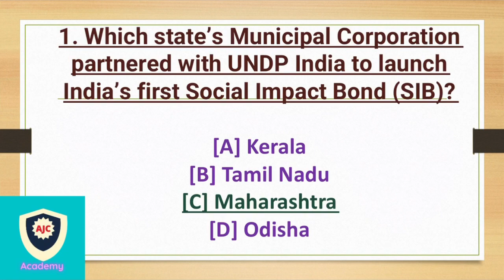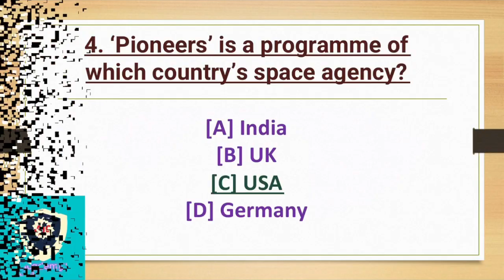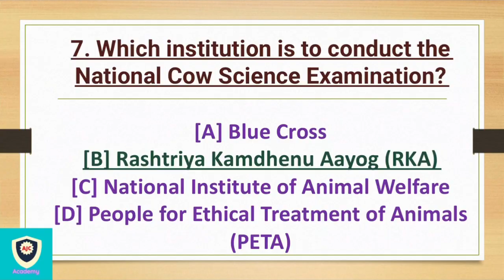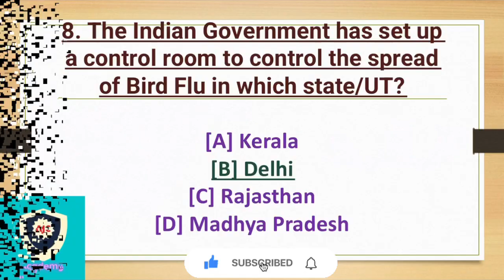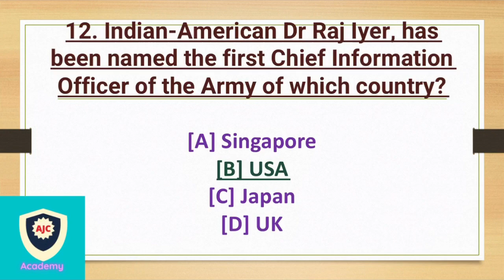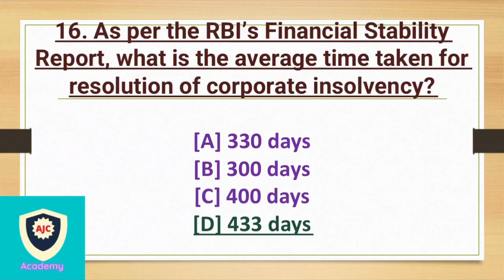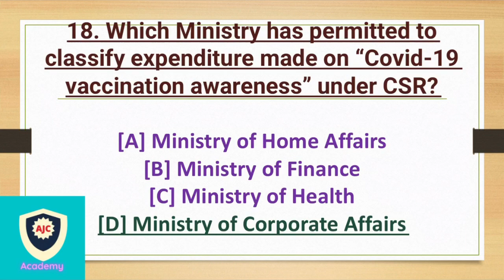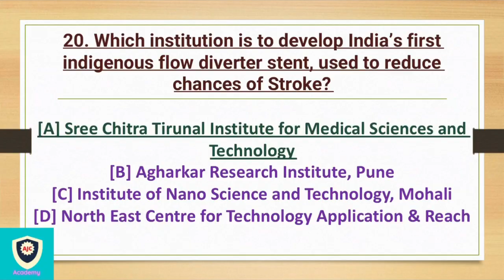JANUARY CURRENT AFFAIRS 2021 MCQS - 3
TNPSC

GENERAL STUDIES

JANUARY

CURRENT AFFAIRS

MCQS - 3